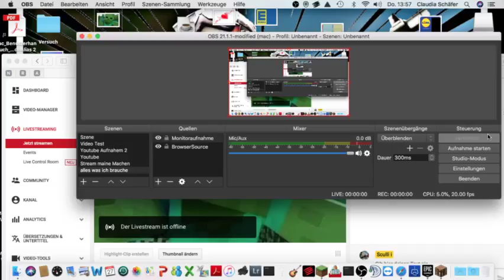Minecraft seid 5 monaten net mehr gezockt Sculli i